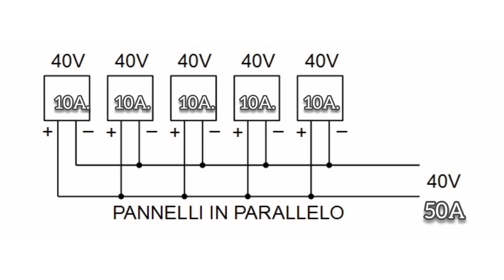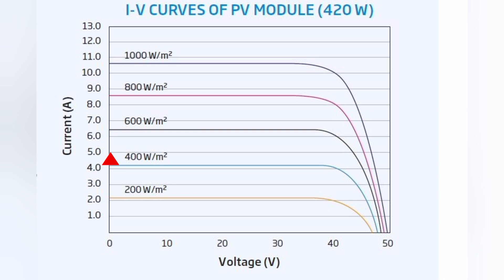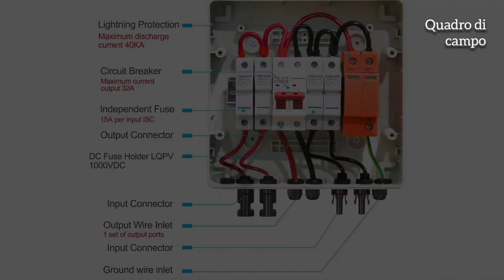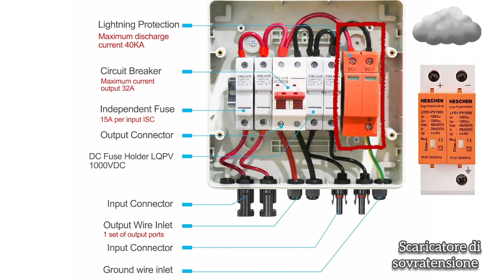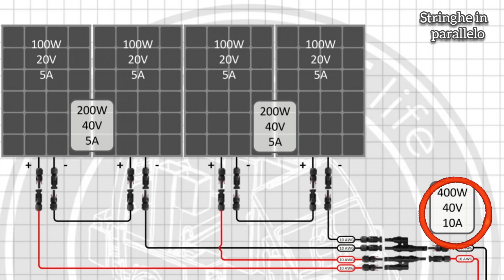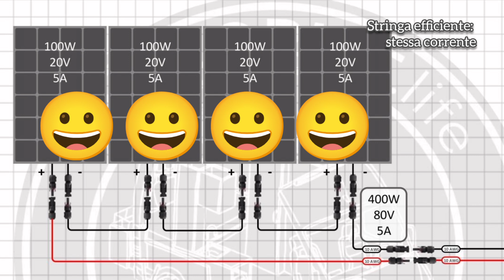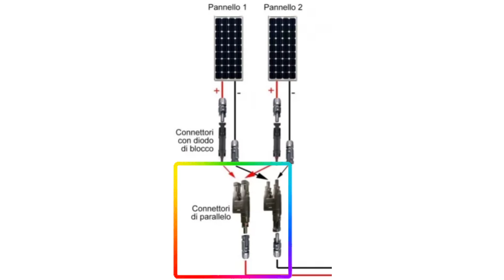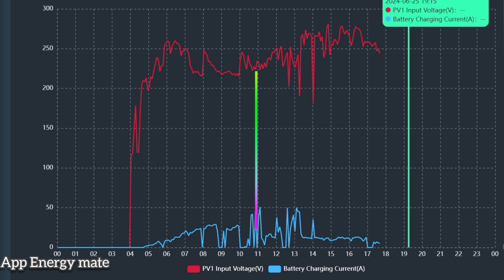Come collegare le stringhe di pannelli al quadro di campo, serie o parallelo? Diodi blocco o Bypass?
Collegare i pannelli al quadro di campo, serie o parallelo? Diodi di blocco e di Bypass cosa sono?

Per consulenze gratuite:
Visita il mio shop virtuale:

8 Pannelli fotovoltaici da 415W max:

Batteria LIFEPO 48V 50Ah in offerta (455 € !):

Batteria LIFEPO 48V 50ah:

Cavi solare 5mt 4mmq rosso e nero innestati:

Cavi Batteria 35mmq 50A:

Barra rame 3 mm x 15 mm x 25 cm 50A:

Cavo batteria negativo 35mmq 50A:

Morsetti batterie 12v:

Voltamperometro/wattmetro a filo per batteria :

Quadro di campo 1 stringa pronto:

Quadro di campo 2 stringhe pronto:

Diodi Blocco:

MC4 per il parallelo:

JUNCTION BOX:

Cavi solari innestati 3mt:

Cavi solari senza mc4:

Uni-t pinza amperometrica:

Inverter Voltronic 5Kw 48v:

Inverter 48v 5kw economico:

magnetotermico 32A cc: per stringhe

Contattore Teleruttore per comando switch:

Magnetotermico 16A AC per ingresso inverter:

Sonoff mini comando inverter:

Magnetotermico 63A x distacco Batteria:

portafusibili 15A:

Fusibili fotovoltaici 15A:

Scaricatore fulmini 1000v:

Scaricatore fulmini 500v:

Contenitore quadro di campo:

Quadro 18 moduli sotto inverter:

Regolatore solare 12v/24v pwm  x camper economico:

Regolatore solare per camper professionale mppt 12/24v 30A:

Kit inclinazione pannello 104cm:

Tester Capacità batterie :

Crimpatrice morsetti batterie:

kit staffe fissaggio singolo pannello:

Cavo elettrico 4mmq:

Scaffale porta batterie:

Crimpatrice terminali solare:

Non perdetevi i prossimi video sul fotovoltaico!